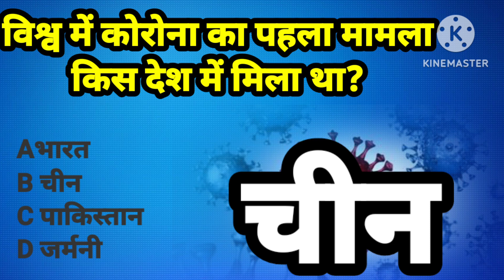gk#china#corona#covid#youtube#short#shorts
view query :
gk
corona
covid
china